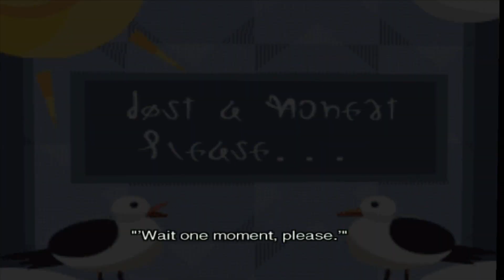Miscellaneous Medley 203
This video goes along with Medley of Quotes 157. The games/media included are Shin Megami Tensei III Nocturne, Borderlands 2, Yakuza Zero, Demon's Souls Remake, Elden Ring, Chrono Trigger, Ghost of Tsushima, GTA III, Tales of Arise, Battlefield 2042, The Legend of Dragoon, Rainbow Six Siege, Returnal, Far Cry 6, Final Fantasy IX, Assassin's Creed Valhalla, Watch Dogs Legion and Watch Dogs Legion: Bloodline.